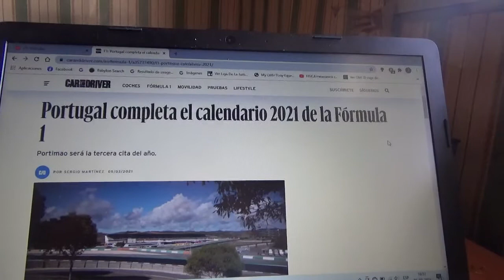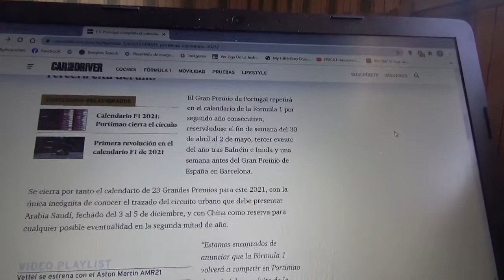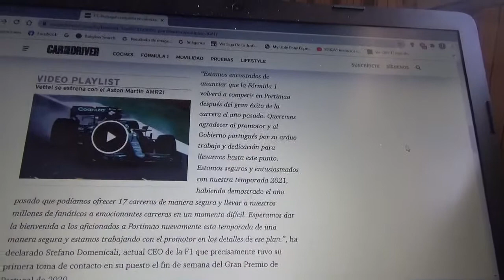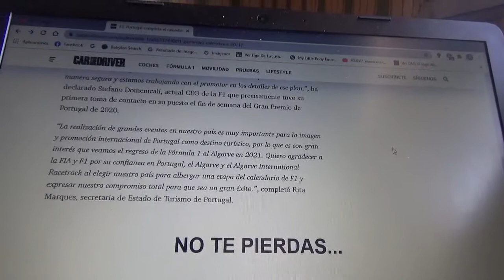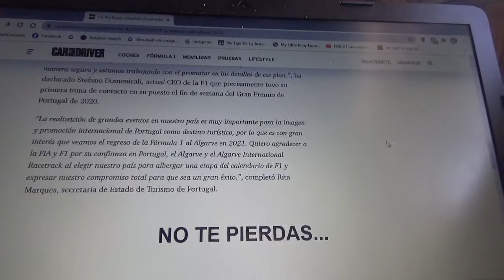El GP de Portugal confirmado para Temporada 2021 de Fórmula 1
El Autódromo de Algarve o Circuito de Portimao volverá a estar como la sede oficial de la versión 2021 del Gran Premio de Portugal tal como ocurrió la anterior Temporada 2020